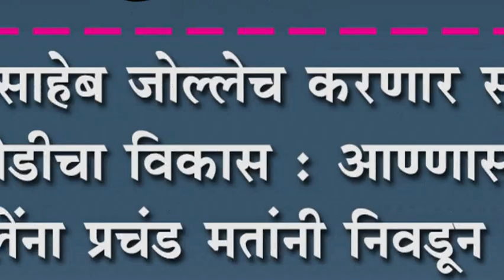निपाणीत भाजपला वाढता प्रतिसाद : पदयात्रेला मोठी गर्दी. वातावरण टाईट